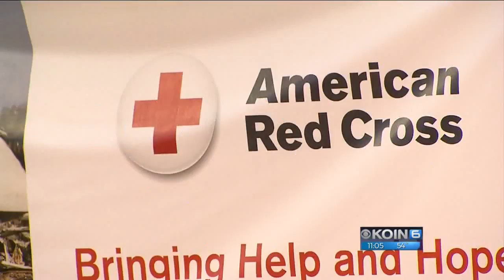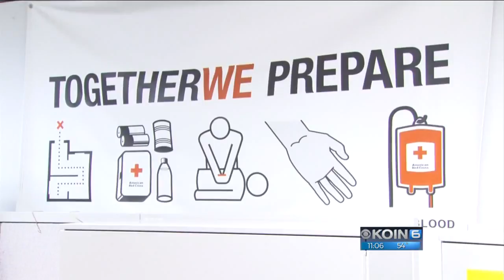The Red Cross is helping more people than ever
In the Portland area, more than 275 responders have deployed to help with relief efforts all across the country. From the Eagle Creek Fire to Hurricanes Harvey, Maria and Irma, the California Wildfires, the Red Cross is needed now more than ever.